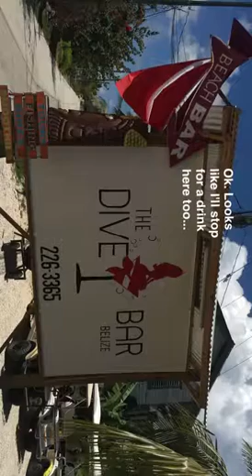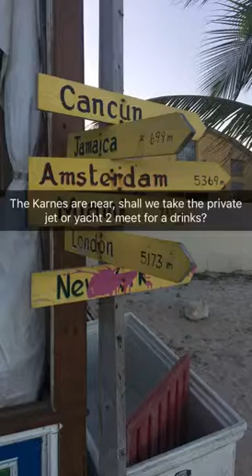Snapchat from Belize!!